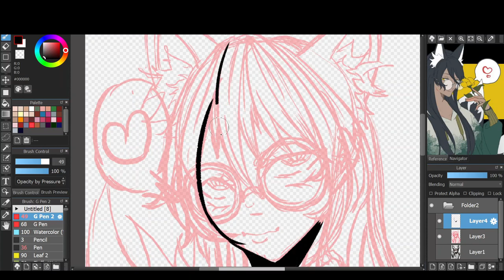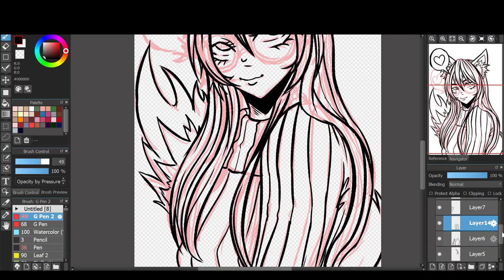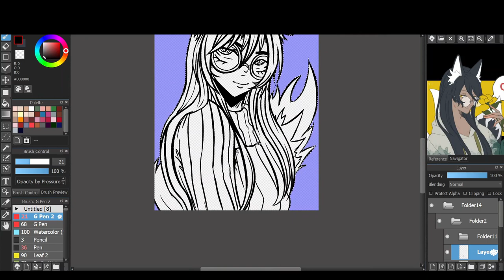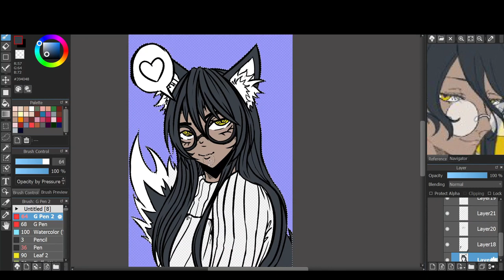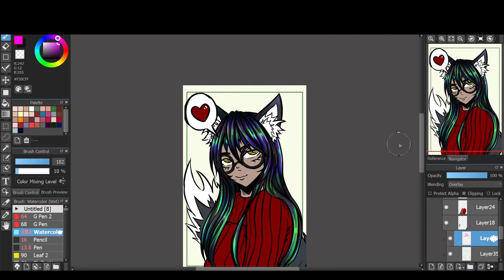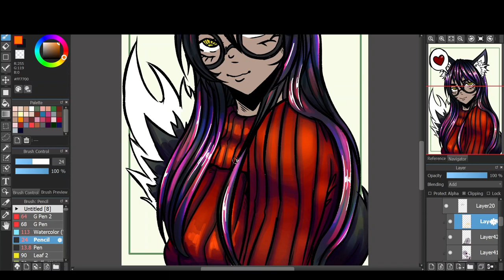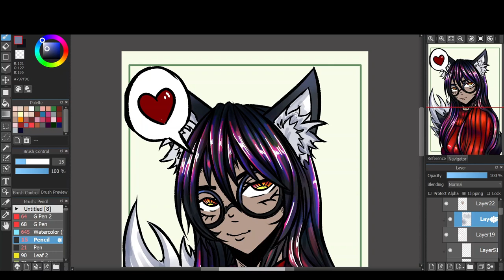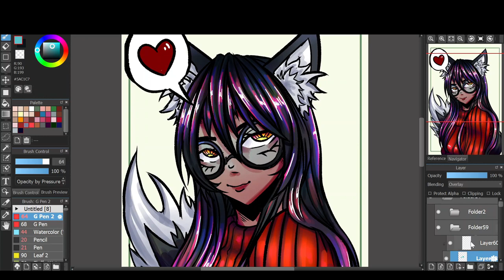Chu speedpaint viral anime timelapse art fyp